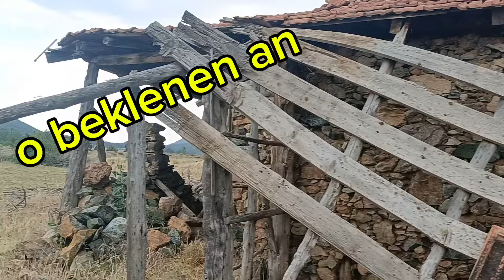ŞÜKÜR TÜRKAN ERDEM İTİRAFI BAYRAMIN SON GÜNÜ GELDİ ARTIK KONUŞUYORUM O GECE MUSTAFA VE BEN DİDEM ŞOK